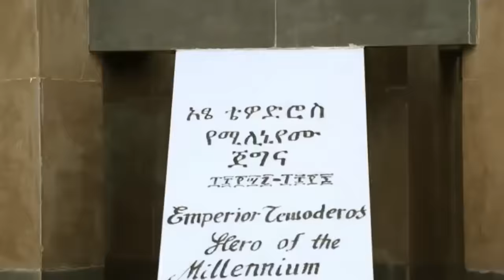እንይሽ ማንደፍሮ ስራው ባል|የጎንደር ሙዚቃ|የጎንደር ባህላዊ ጭፈራ|ጎንደር|Gondar|birhan entertainment|Ethiopian music